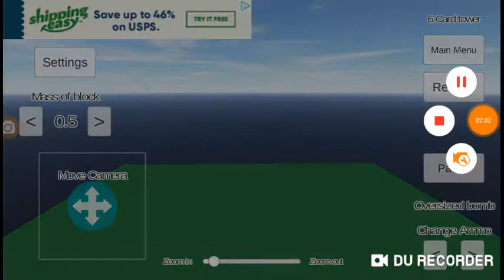Physics Simulation Building Destruction Gameplay 8